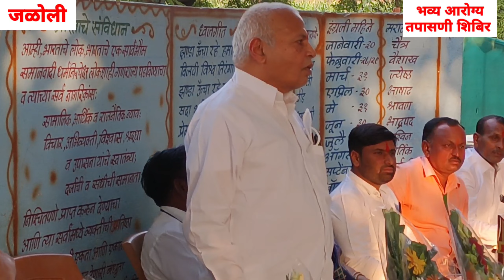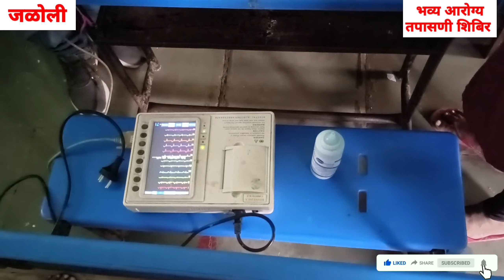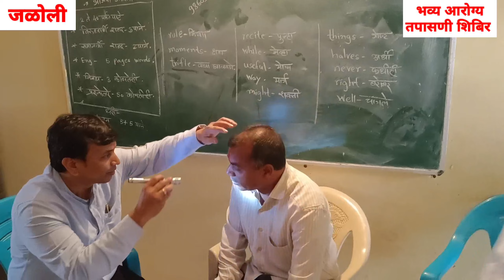जळोली: भव्य मोफत आरोग्य तपासणी शिबिर जळोली १८-११-२०२२ ला संपन्न । सर्व रोगांवर निदान, सल्ला व उपचार।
उद्योजक रविंद्र आबा नरसाळे यांच्या संकल्पनेतून भव्य मोफत आरोग्य तपासणी शिबिर संपन्न

जळोलीमध्ये सर्व रोगांवर निदान , सल्ला आणि उपचार भव्य मोफत आरोग्य तपासणी शिबिर संपन्न